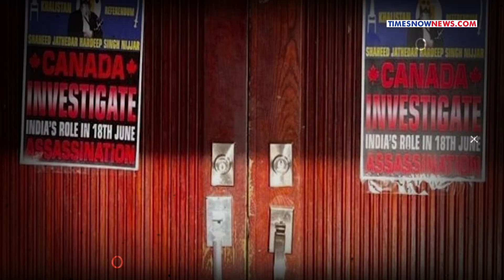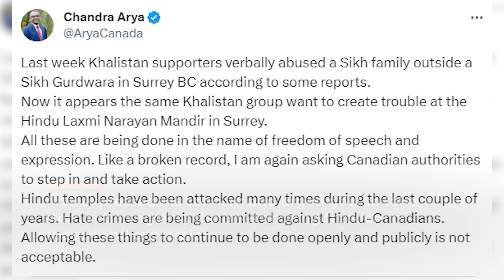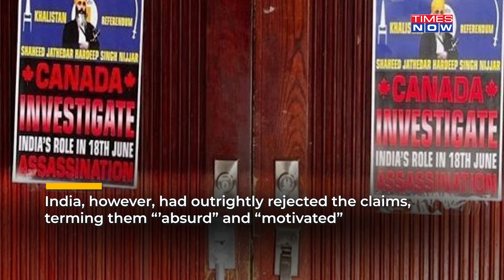Khalistanis Planning Big Attack On Surrey Hindu Temple? What's Canadian MP's Warning Amid Nijjar Row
India-origin Canadian member of Parliament Chandra Arya has shared a purported video of Pro Khalistani supporters in Surrey claiming they want to create trouble at the Hindu Laxmi Narayan Mandir there. The Canadian member of parliament, Arya, further called on the Canadian authorities to take action and step in. Watch this video for more information.